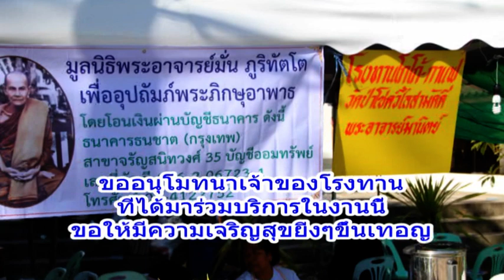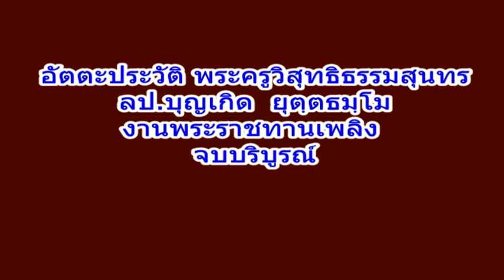อัตชีวประวัติ ตอนที่ 4/4 พระครูวิสุทธิธรรมสุนทร (หลวงปู่บุญเกิด ยุตตธัมโม) วัดป่าศรีคุณาราม อุดรธานี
อัตชีวประวัติ ตอนที่ 4/4
พระครูวิสุทธิธรรมสุนทร (หลวงปู่บุญเกิด ยุตตธัมโม)
วัดป่าศรีคุณาราม อ.กู่แก้ว จ.อุดรธานี
และงานพระราชเพลิงศพ 26-27 ธันวาคม 2557
จัดทำตามเจตนารมณ์ หลวงพ่ออุทัย ธัมมวโร วัดภูย่าอู่ อ.บ้านผือ จ.อุดรธานี
บันทึกภาพโดย คุณเกรียงไกร พิพัฒน์กิจไพศาล